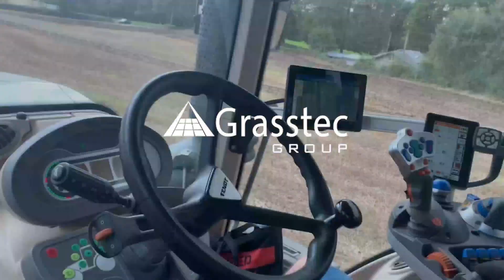Why are Linear Traits Important in the Context of Breeding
Looking to improve your herd's genetics?